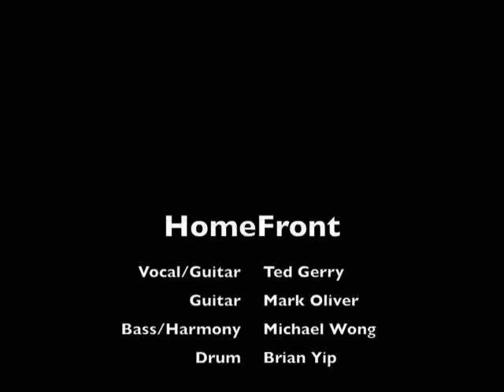Saplings - HomeFront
HomeFront first show @ Clinton's pub
2 April 2008